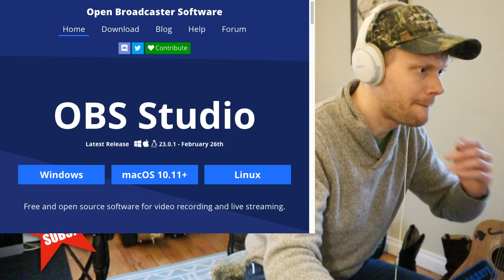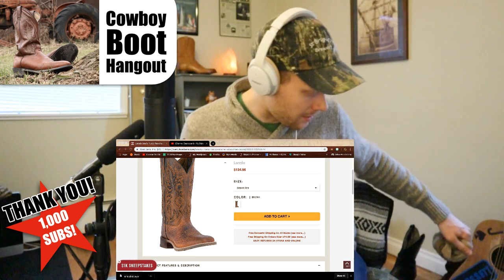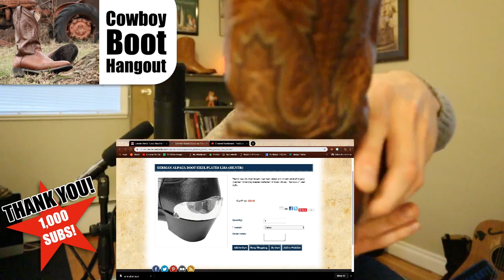1,000 SUBS! Thank you! - Cowboy Boot Hangout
This was a fun live stream with all of you. We got chatting about our dream cowboy boots and a whole bunch of other things too. Find all the links to the boots and products mentioned in the video below.

DelMonico Bolero Hat
Elegant Wool Fedora Hat
Cowboy Boots Leather by Silver Rebel
Lucchese Handmade 1883 Black Cherry Crocodile Belly Cowboy Boots - Medium Toe
Tin Haul Men's Deerstalker Big Buck Sole Cowboy Boots - Square Toe
Old West Black Cherry Mens All Leather 13in Narrow Round Toe Cowboy Boots 10.5 D
Old West Boots Men's Tbm3010
Lucchese Men's Handmade Tan Franklin Hornback Caiman Tail Boots - Snip Toe
The Old Gringo Vintage Men Distress Brown Cowboy Western Boots Size 11 D

If you want to use my music in your videos and podcasts for free, go